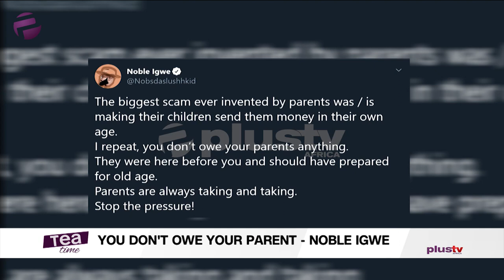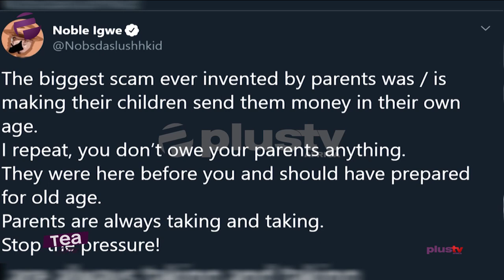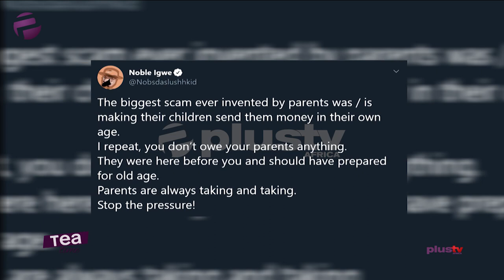You Don't Owe Your Parent Anything - Noble Igwe